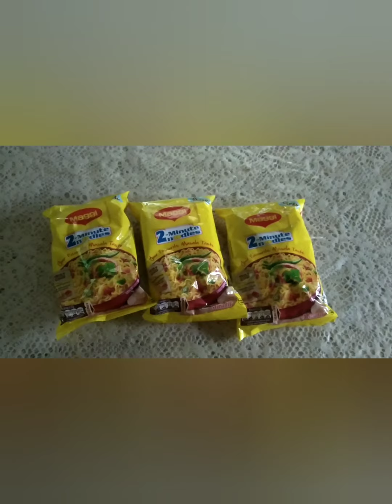Maggi chhum tui tak//maggi recipe